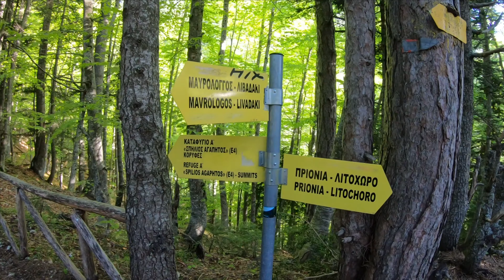ГРЕЦИЯ: Восхождение на Олимп. Olympus mountain. 18.05.2019